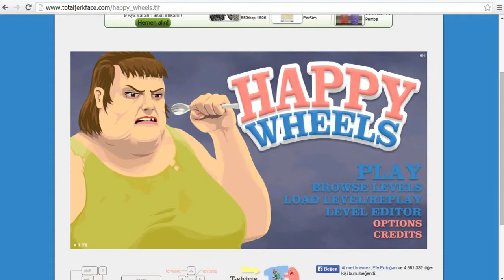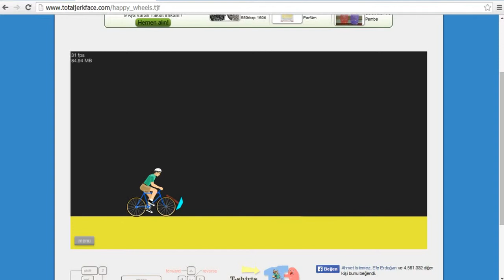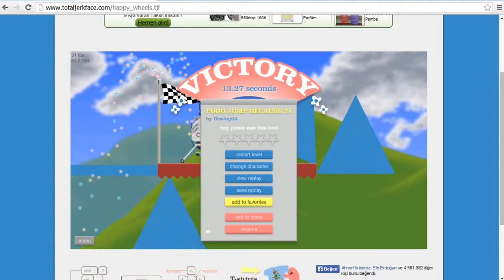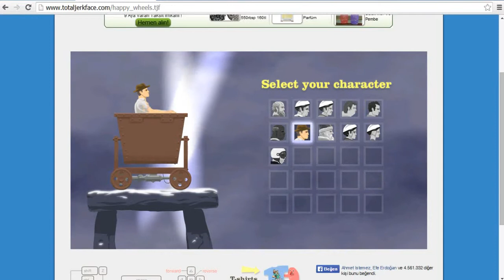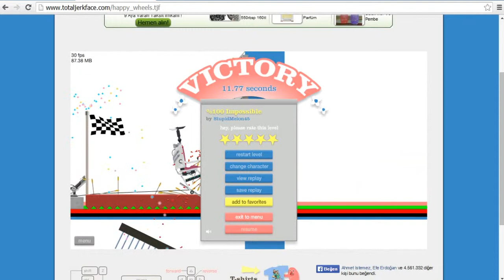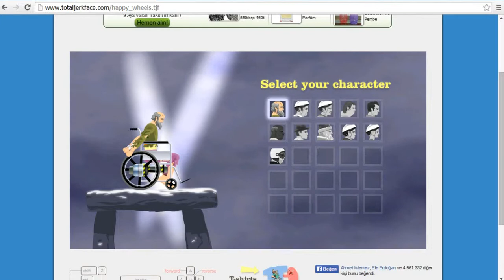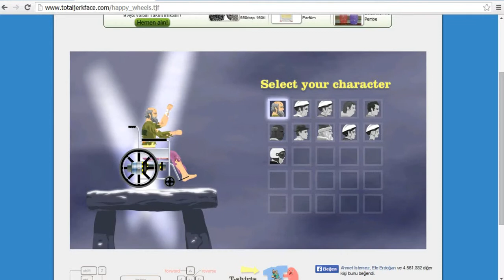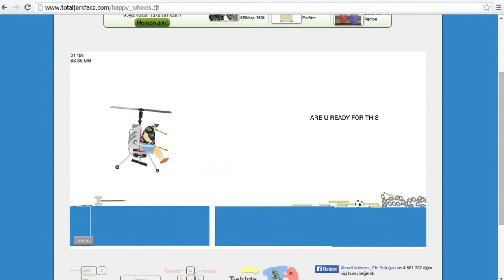Happy Wheels - Bölüm 3 (Zaa XD)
Happy Wheels çektim (yine). Sonunu bitiremedim çünkü yanlışlıkla videoyu bitirdim.